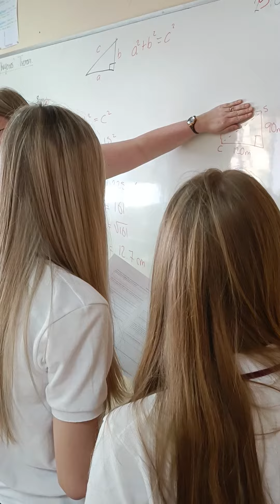Erasmus 7- výuka v aj